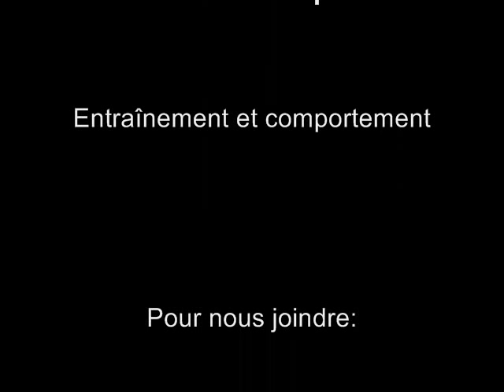Éducation canine : la socialisation chez le chien.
La socialisation est la période la plus importante de toute la vie du chien. Michel Lacasse, intervenant en comportement canin, explique pourquoi dans sa chronique à CHGA FM.